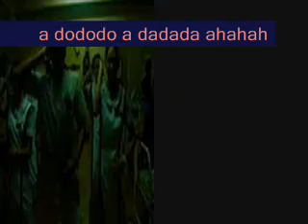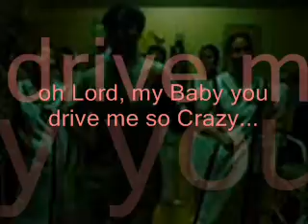Nuero ward ( Dance presentation) by LSU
bantay's class